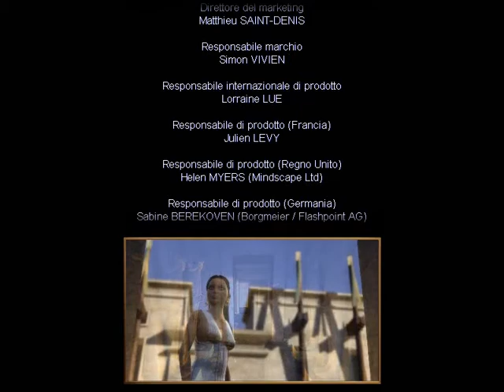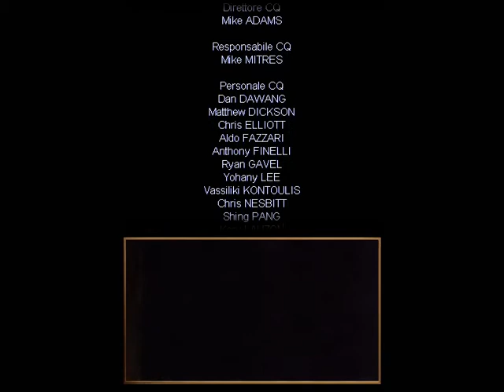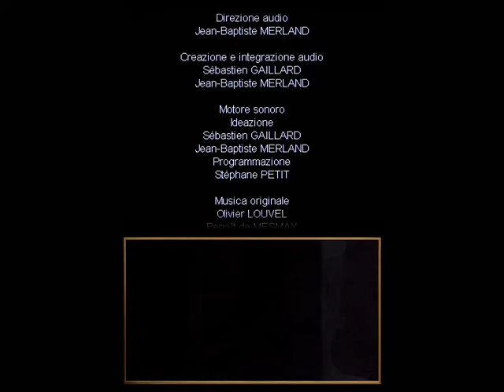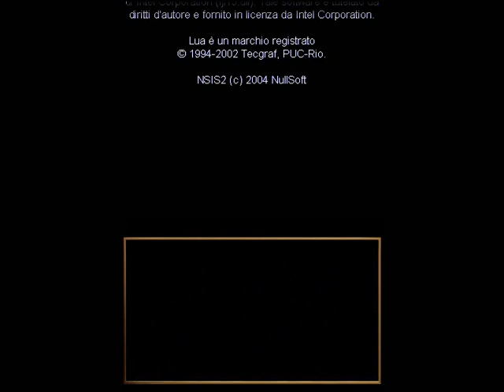Egypt 3: Il Destino di Ramses - [10/10] - [Finale] - Soluzione in italiano